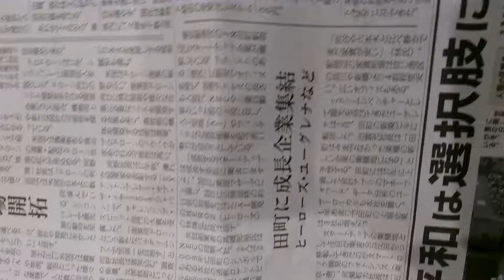2018年4月30日